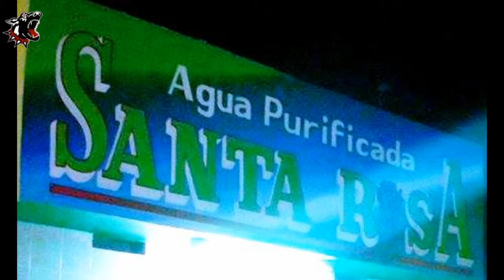2015.-2.-Pretemporada Dob vs Jag